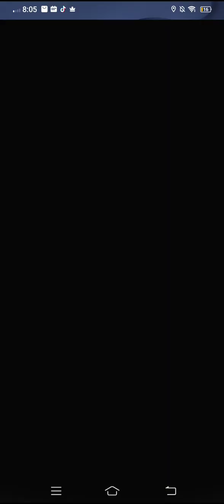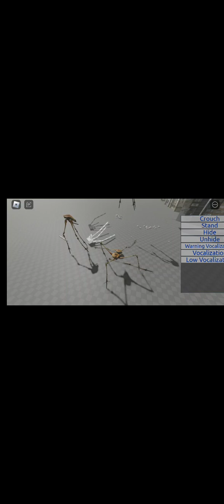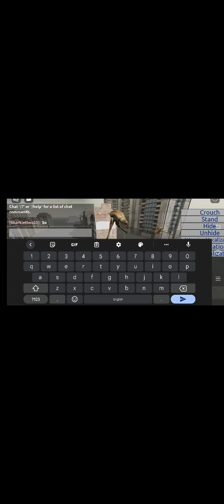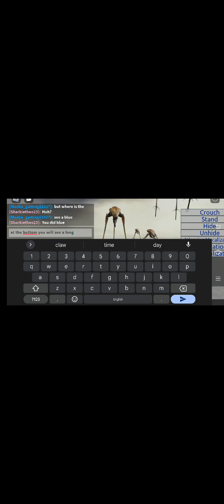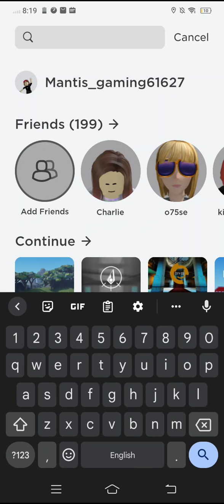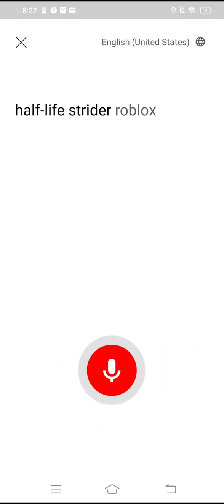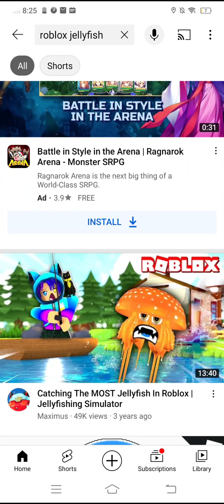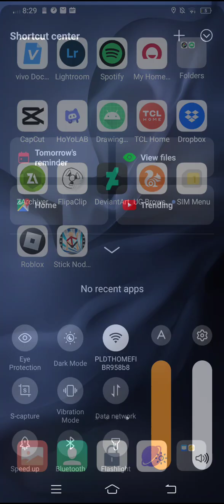this is the life of strider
yess finnaly find the game